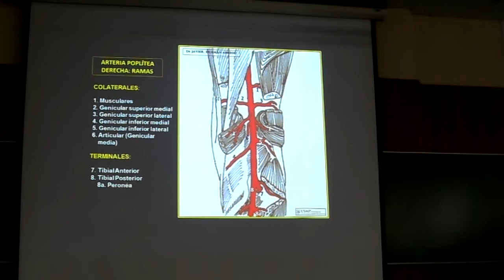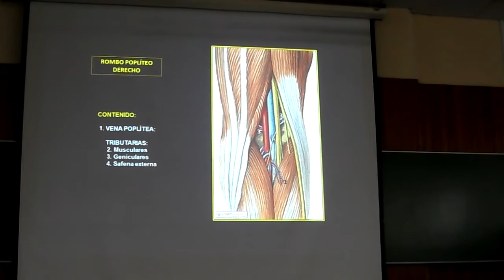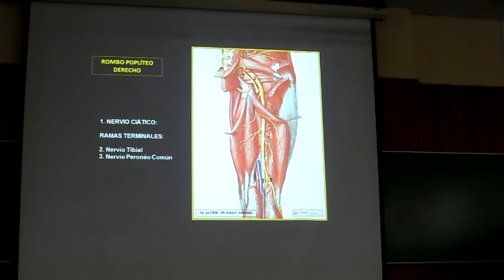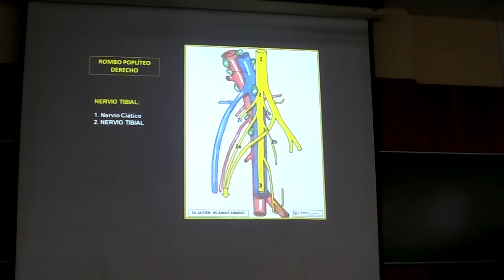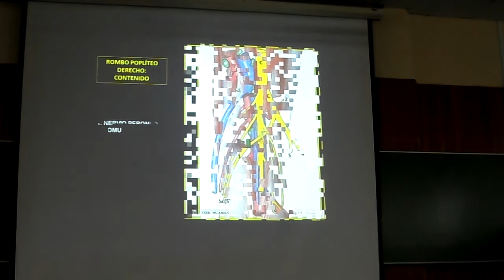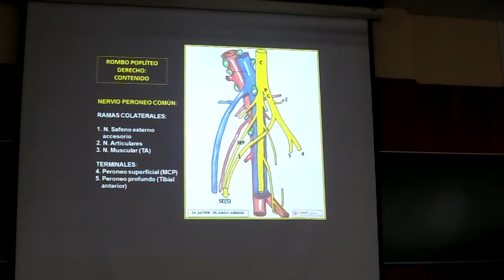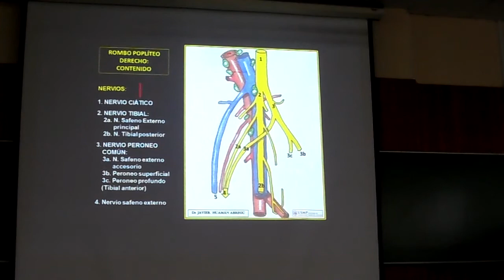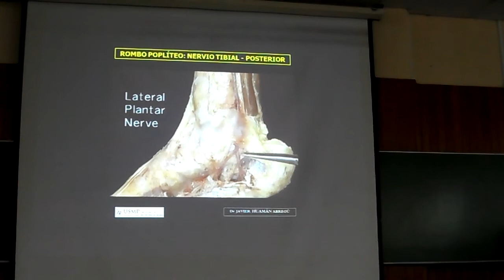Región muslo II y región poplítea (Parte 3)